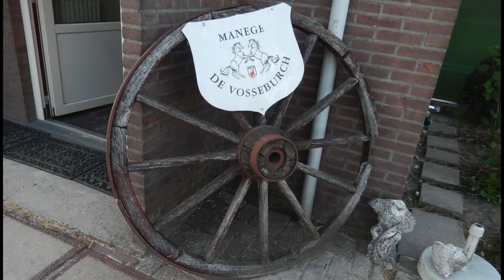Laura springt met Ürall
Laura springwedstrijd met Ürall